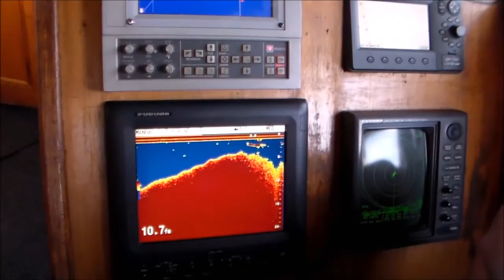Purse Seine Fishing South Africa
Purse Seine Fishing off Mossel Bay, fishing vessel Sparticus, specialising in the catch of pilchard, all video footage was taken in 2014 season. Estimated tonnage in the net +-80tons.